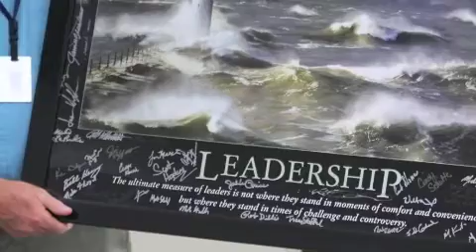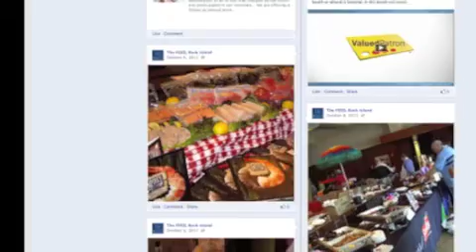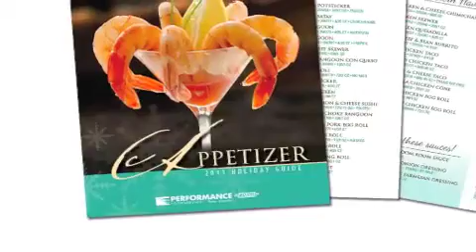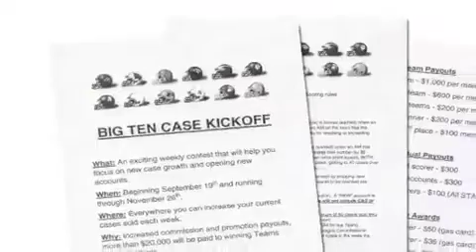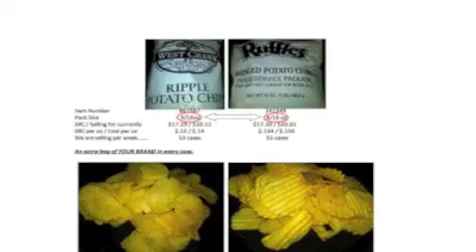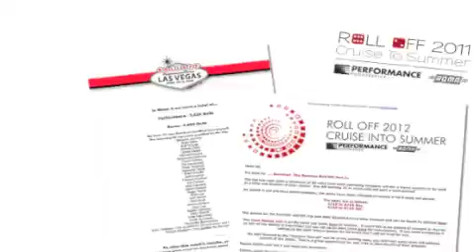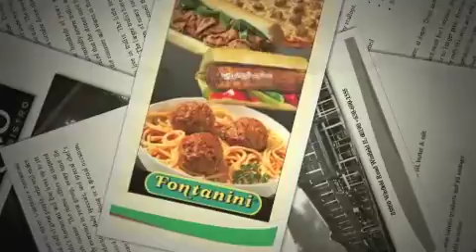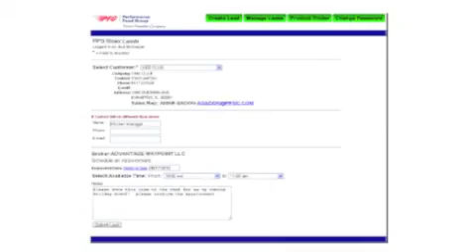2012 TPC Marketing Video